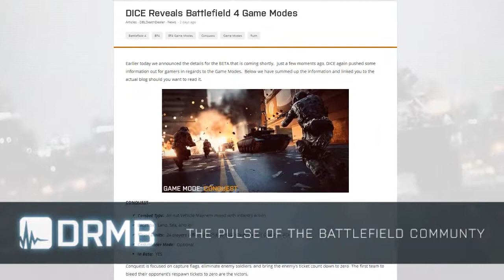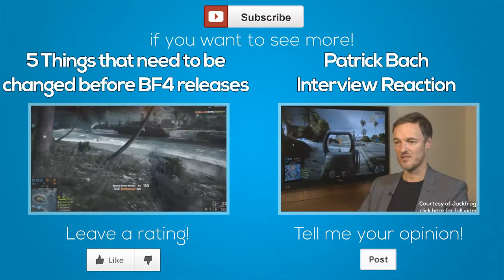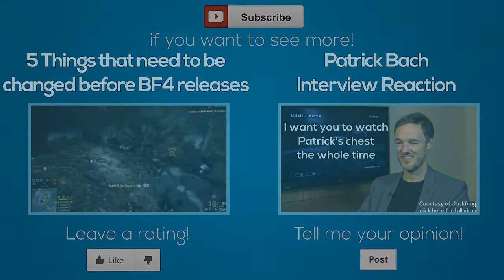BATTLEWEEK | Map Names Revealed, DRMB is back, AMD's collaberation with DICE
The show for you to keep up-to-date with the Battlefield every saturday.

Songs (in chronical order):
Approaching Nirvana - Closer (Instrumental)
Approaching Nirvana - Go Back (Short Edit)
Approaching Nirvana - Redux

Links:
DICE/BF4 wins "The Future Games" Award at TGS 2013
DICE collaberation with AMD (2:28:00):

Intro, Outro and Channel Design made by Serradoss